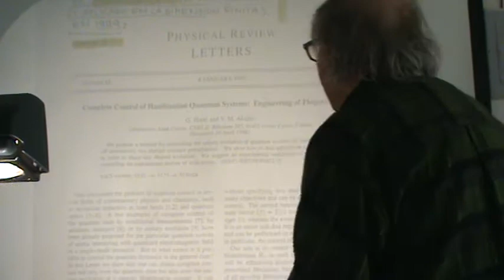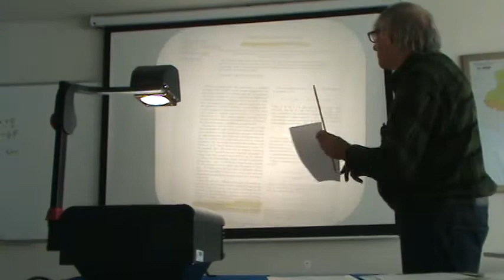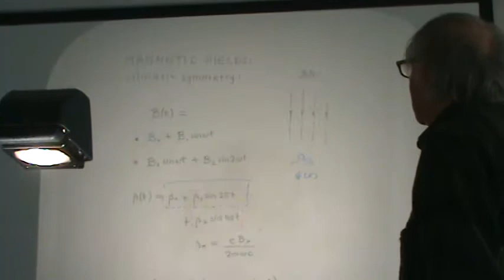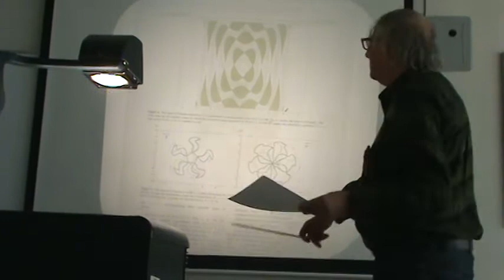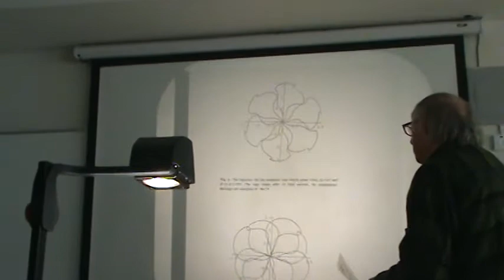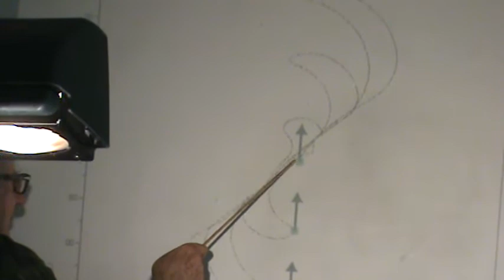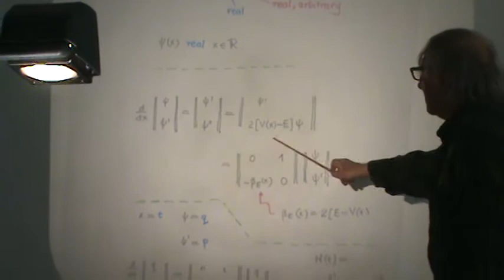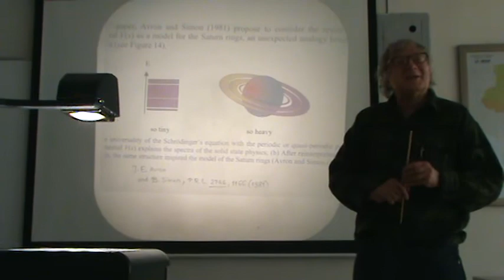Avances en Mecánica Cuántica II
Una ponencia de investigadores expertos del CINVESTAV en México